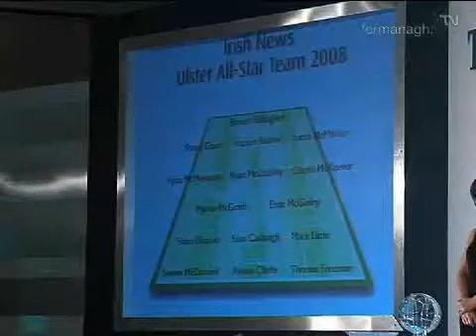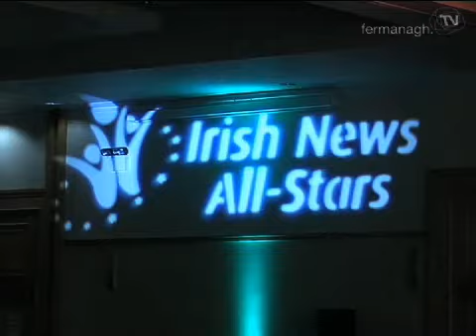Sports Awards 2008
Fermanagh Sports Awards 2008